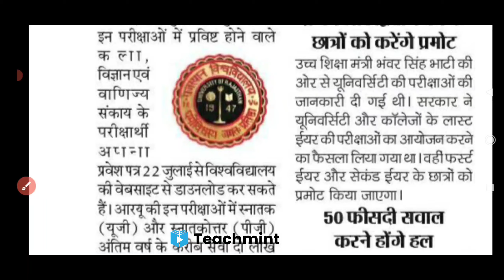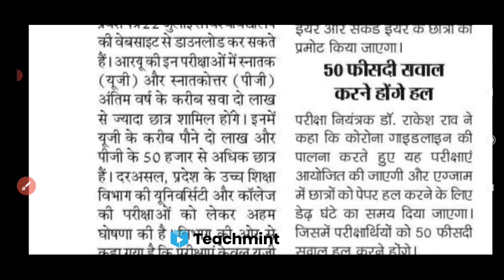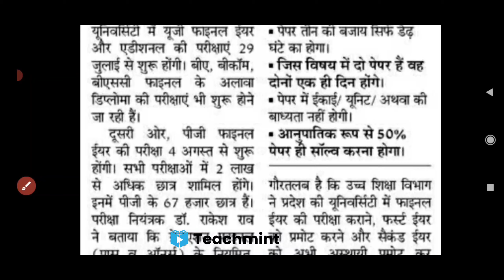Rajasthan University Exam 2021 Big Update/RU Exam Admit Card/PTET Exam/College कब खुलेंगे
Rajasthan University Exam 2021 Big Update Today
RU Exam Admit Card 2021
Uniraj Exam 2021 UG PG BEd Final Time Table
PTET Exam 2021 Big Update Today
RU Exam Pattern 2021 , RU Exam Syllabus 2021
college school Coching कब खुलेगे

Teachmint

Online Teaching

Online Coching